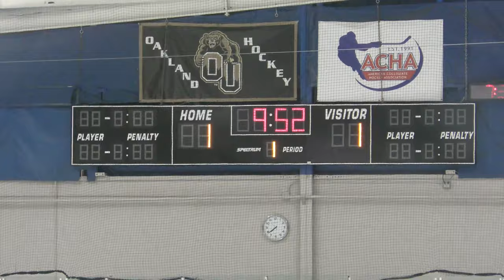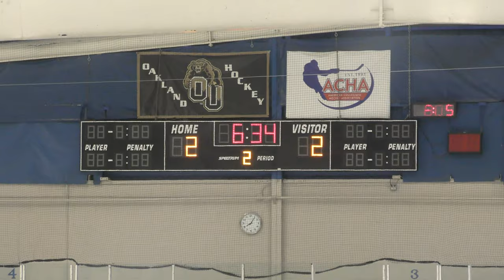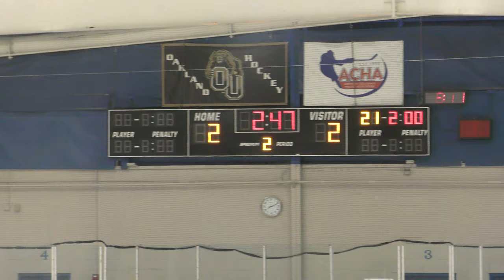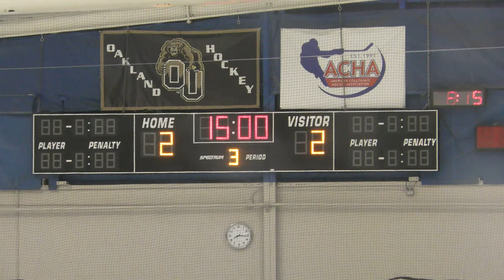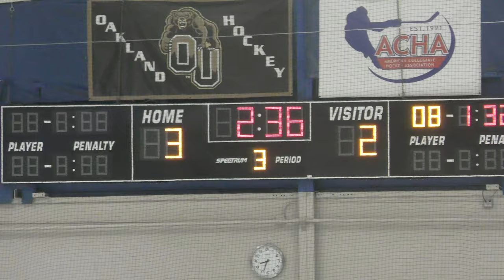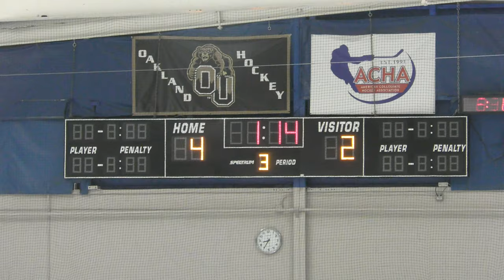USA Eagles vs Kalamazoo Wings - 01/30/20: Game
USA Eagles vs Kalamazoo Wings - 01/03/19: Game
Final Score: USA - 4, Kalamazoo - 2